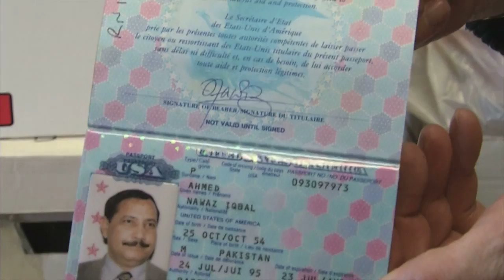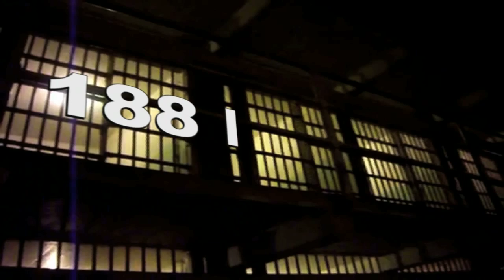Saving A Killer - FEB 2013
A death row inmate convicted of killing 4 people, gets a life saving heart operation.  Your tax dollars paid for it!